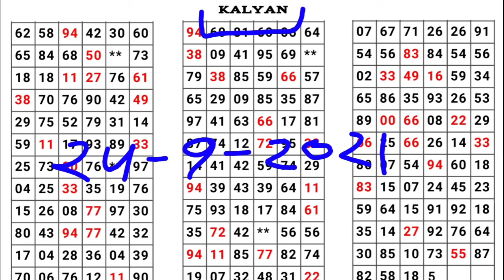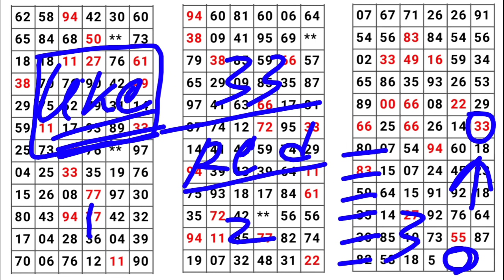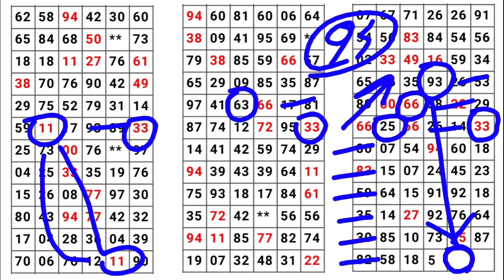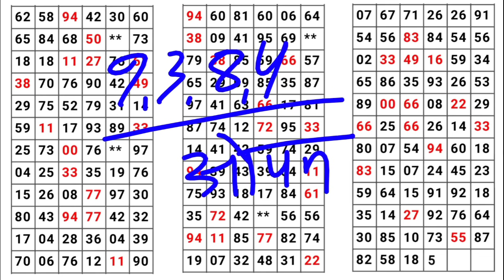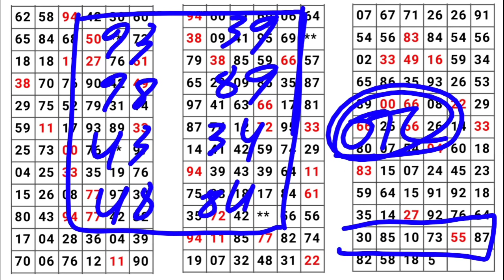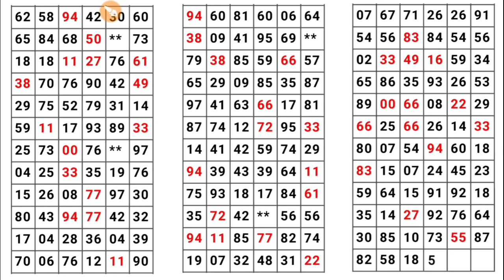KALYAN MATKA 24-09-2021 | single Jodi | open to close | red line trick | कल्याण | today Kalyan satta